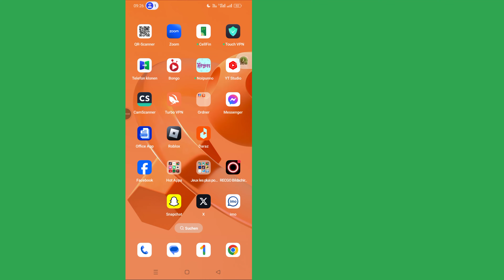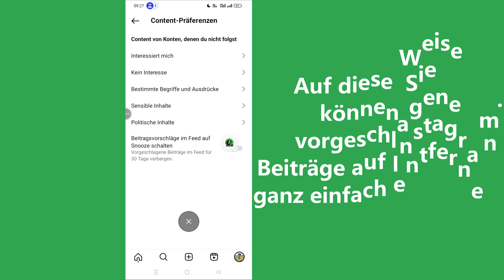So entfernen Sie vorgeschlagene Beiträge auf Instagram || Vorschläge für Sie auf Instagram verbergen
Sind Sie es leid, dass Ihr Instagram-Feed durch vorgeschlagene Beiträge überfüllt ist? In diesem Video führen wir Sie durch einfache Schritte zum Entfernen oder Verbergen dieser „Vorschläge für Sie“-Beiträge auf Instagram, damit Sie sich wieder auf die Inhalte konzentrieren können, die Sie wirklich sehen möchten. Egal, ob Sie Ablenkungen reduzieren oder einfach nur einen übersichtlicheren Feed wünschen, folgen Sie uns, während wir Ihnen zeigen, wie Sie Beitragsvorschläge mit nur wenigen Klicks deaktivieren!

* ANTI-PIRATERIE-WARNUNG *
Das Urheberrecht dieses Inhalts liegt bei Programmer Monir. Jede nicht autorisierte Reproduktion, Weiterverteilung oder erneute Hochladen dieses Materials ist strengstens untersagt. Gegen Personen, die das Urheberrecht des folgenden präsentierten Materials verletzen, werden rechtliche Schritte eingeleitet! Viel Spaß und bleiben Sie mit uns in Verbindung!

--Copyright
@Programmer Monir
Veröffentlichen Sie keine Teile oder das gesamte Video in irgendeiner Form auf anderen Videokanälen.